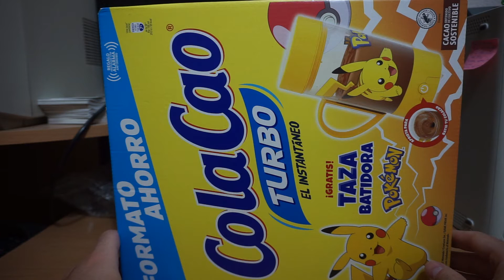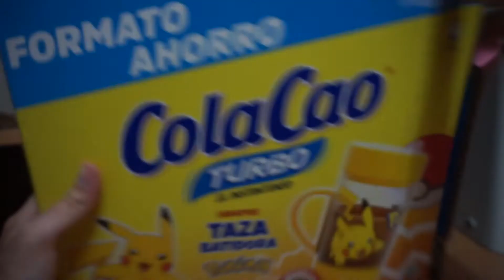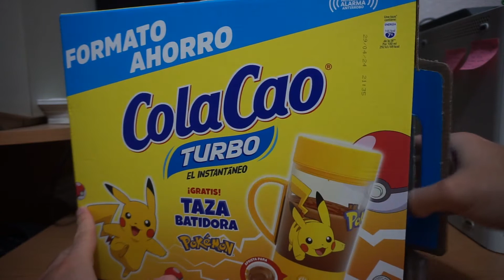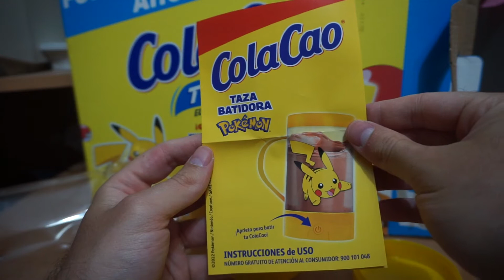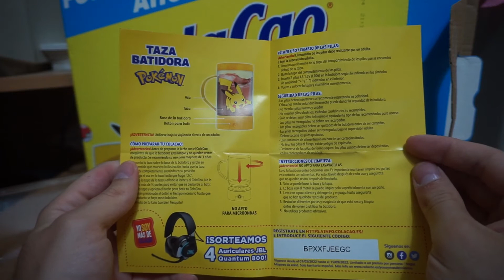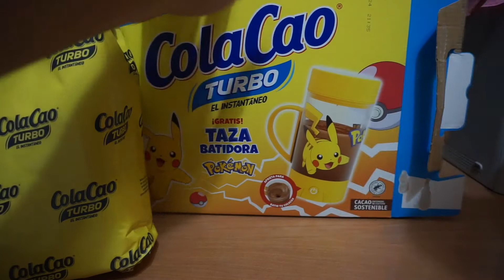NUEVA Taza Batidora POKÉMON en ColaCao Turbo El instantáneo Formato Ahorro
¡Buenas capulloides! No me enrollo que me encanta. Lo primero el tweet de @ColacaoEsp para participar en el sorteo de esta taza
tenéis que seguir la cuenta e interactuar.
Si os gusta pikachu y el color amarillo como a mí os vais a enamorar hasta de la caja. Mucha suerte a todos y no olvidéis de darle amor al vídeo, así ellos se seguirán animando a traer pokémon en sus productos :D